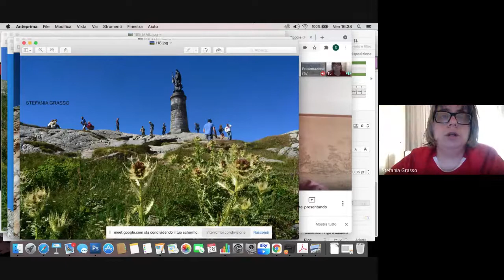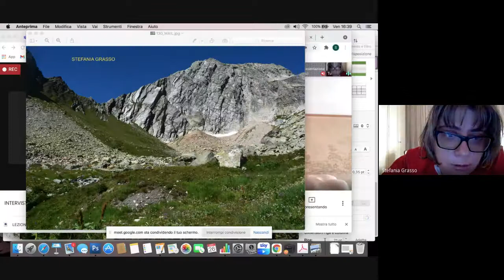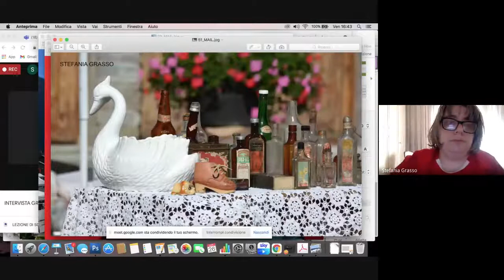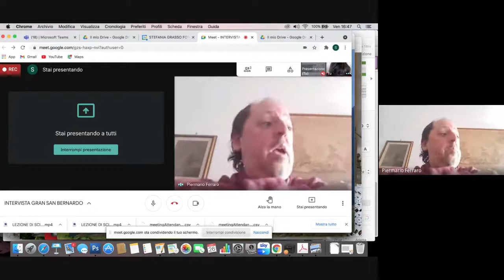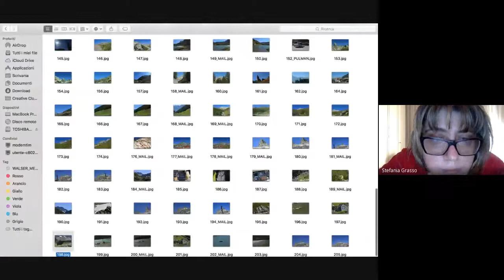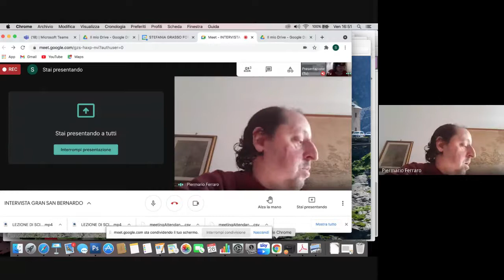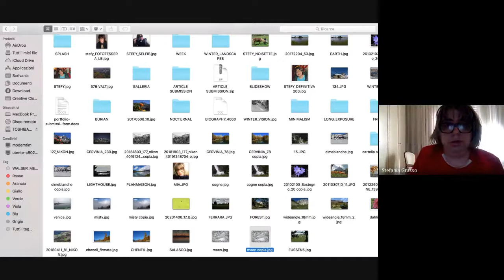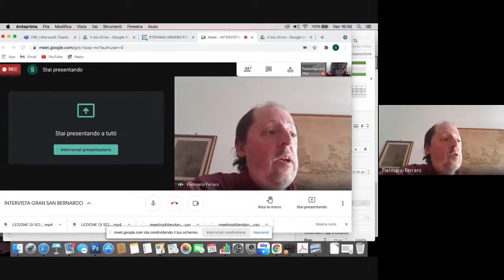INTERVISTA SULLA VALLE DEL GRAN SAN BERNARDO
Piermario Ferraro - La Stampa Vercelli - Corriere Eusebiano intervista Stefania Grasso dopo il successo della sua fotografia del Pain du Sucre per il progetto Art Retreat 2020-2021 a Konigswinter.